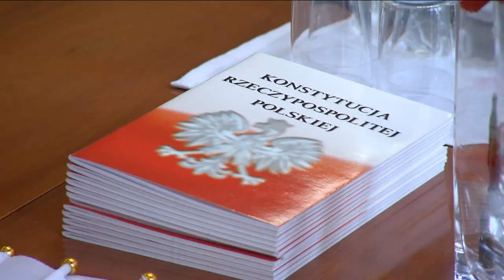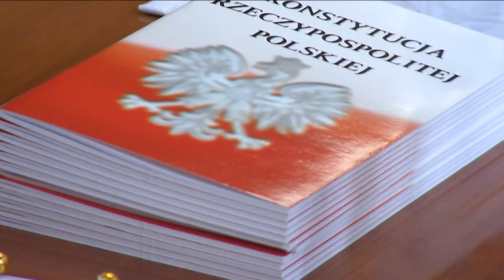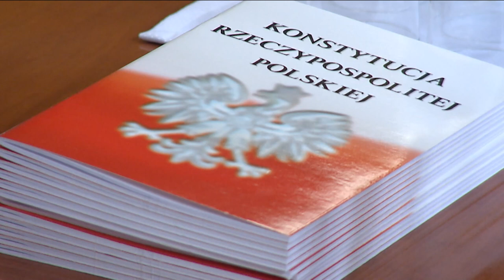12. nowych obywateli Polski. Uroczystość w Opolskim Urzędzie Wojewódzkim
Od początku tego roku w naszym regionie 102 osoby uzyskały polskie obywatelstwo. Na tę liczbę składa się dzisiejsze 12 osób – 6 dorosłych i 6 dzieci – wszyscy pochodzenia ukraińskiego. Uroczystość nadania polskiego obywatelstwa odbyła się w Opolskim Urzędzie Wojewódzkim.